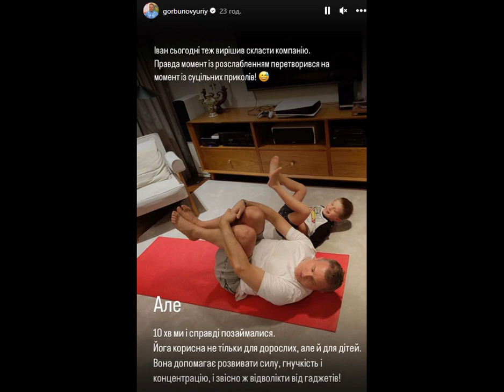Горбунов показал забавное фото с маленьким сыном: вместе занимались йогой.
ЮрийГорбунов звездышоу-бизнеса Ведущий Юрий Горбунов показал, как проводит время со своим старшим сыном Иваном, которому уже 6 лет. Мальчик попал на забавный кадр, сделанный во время того, как шоумен занимался йогой. Об этом сообщает РБК-Украина (проект Styler) со ссылкой на Stories, опубликованные в Instagram Горбунова. Как оказалось, ведущий стал заниматься йогой. По словам Горбунова, он снова вернулся к такому виду физической активности из-за того, что чувствует себя "как-то не так", "из-за обстрелов и вообще". Шоумен отметил